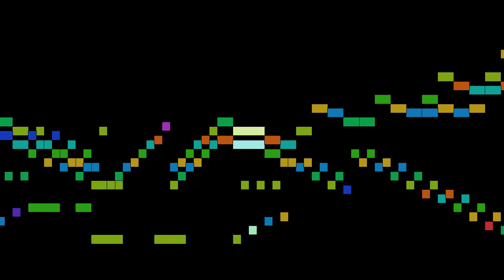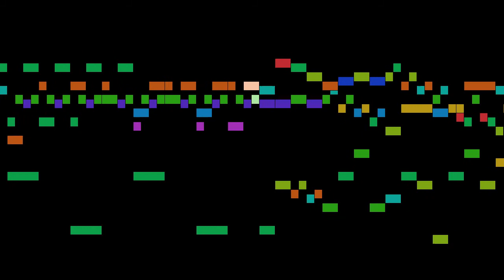Krebs - Organ Trio in G major, Krebs-WV 449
An animated score of "Organ Trio in G major, Krebs-WV 449", by Krebs.